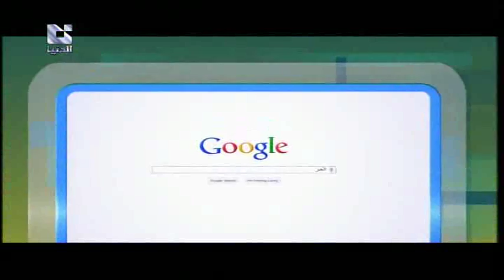تلفزيون الدنيا - برنامج صوت وصدى 30 - 10 - 2012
موضوع الحلقة  عن مستلزمات المواطن من مادة المحروقات ( المازوت - الغاز )
ضيوف الحلقة  :
1 - منصور طه . مدير فرع محروقات فرع ريف دمشق
2 - المهندس علي غانم مدير فرع محروقات فرع ريف دمشق
3 - محمد طه مدير غاز دمشق وريفها